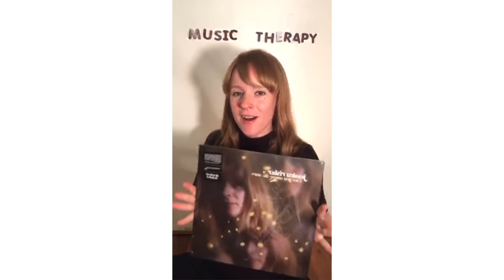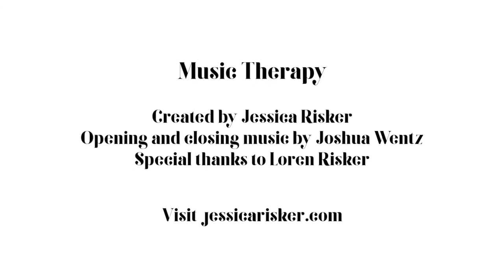MUSIC THERAPY Ep 28: Interview with Shelby Turner of Richard Album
In this episode of Music Therapy, I talk with Shelby Turner of Richard Album.  Shelby talks about how his relationship with making music, going to shows, and touring has changed over time, being a curator of the Chicago DIY scene, the magic of live performance, and more!

Jessica Risker is a musician based in Chicago, IL and a licensed clinical professional counselor (LCPC)

This episode of Music Therapy was streamed live on Instagram on May 17, 2020.